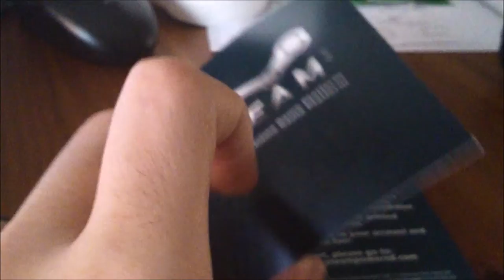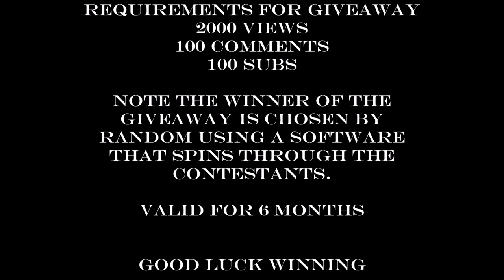$50 Steam Wallet Code Giveaway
Hey watsup everyone, this is EchoDisruptor.